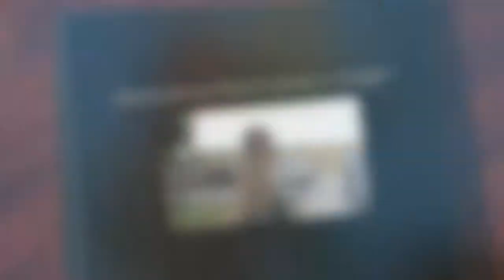Swamp Talk 5/1/2014